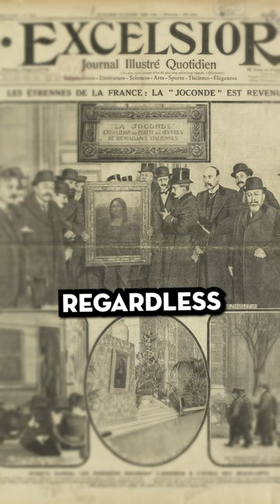Stealing The Mona Lisa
Learn the story behind one of the most audacious art heists in history: the theft of the Mona Lisa. Discover how Vincenzo Peruggia, a daring thief, managed to steal the masterpiece from the Louvre in 1911, triggering a two-year manhunt that captivated the world. Was Peruggia trying to return the painting to Italy, or was he after a quick profit? Find out in this fascinating true crime story.